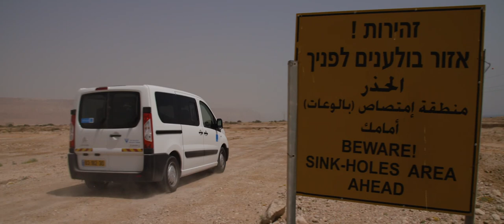The Christ Quake (2021) Movie New Trailer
The Bible records unlikely physical events as bookends of the earthly life of Jesus — a mysterious star, an overwhelming earthquake. If these were actual historical events, would there be evidence? Yes, there would.